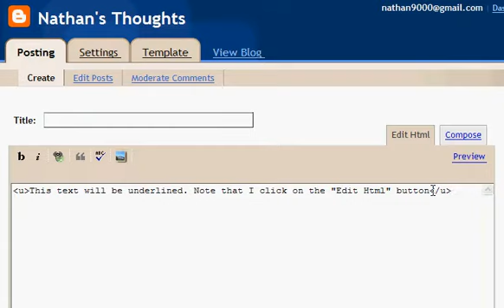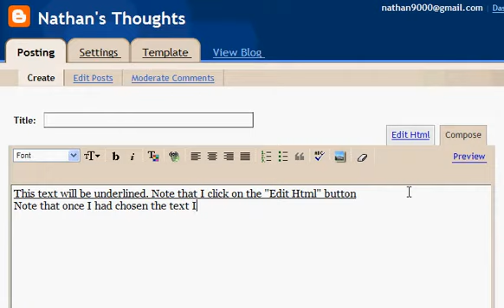Directions to Esther - Underlining text in Blogger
This video was created solely to show Esther how to underline text in Blogger. I may Delete it shortly